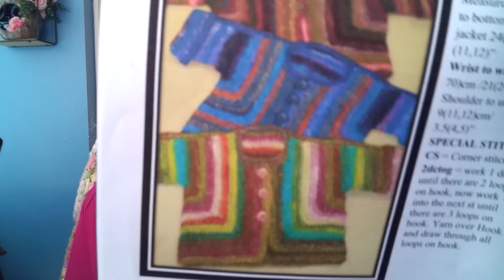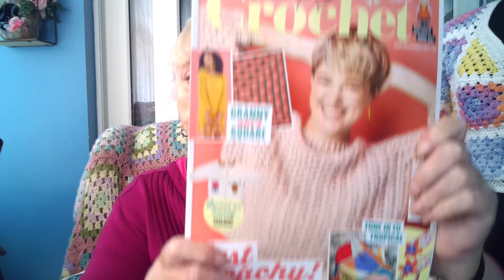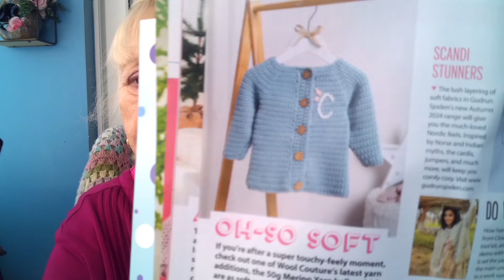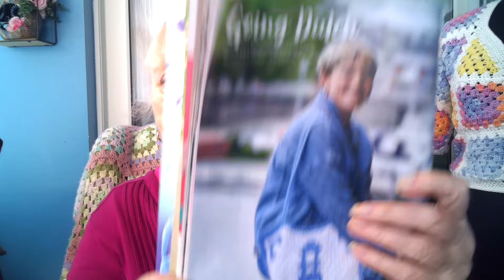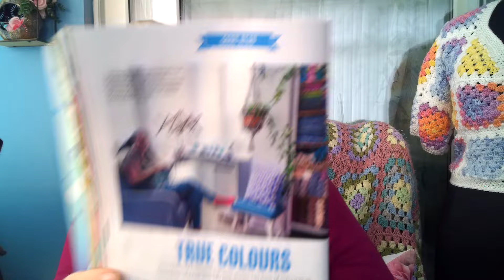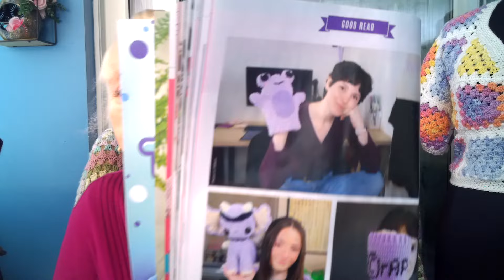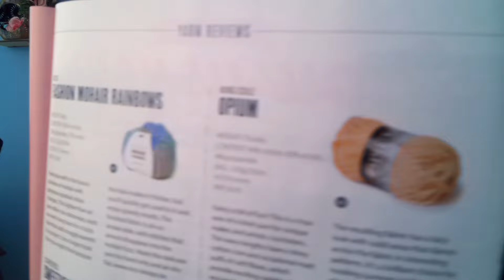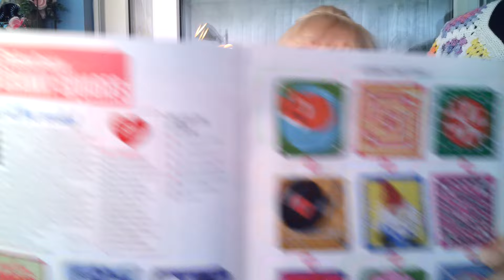Simply Crochet 152 Review Plus Granny Square Supplement. I Have Been Crocheting Baby Jackets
I am reviewing the Simply Crochet Magazine 152 plus it's granny square supplement. I have also managed to scale the up  top down baby jacket pattern. I have a granny square cardigan  for sale.